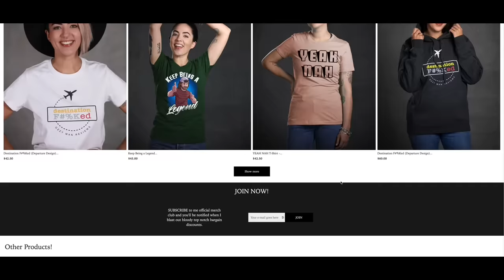"She Thought They Had a Bond" - When Animals Fight Back #11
7. Goat (Unknown)